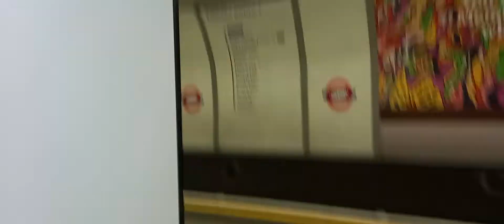Holborn Station - Piccadilly to Central Line Interchange